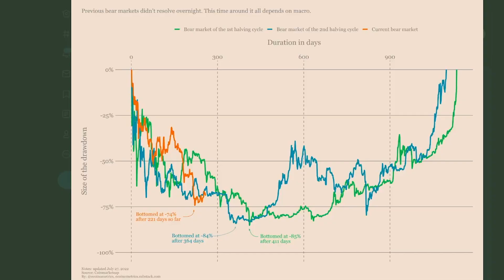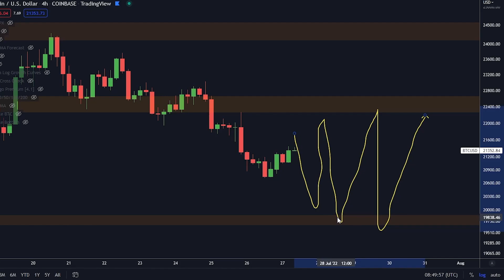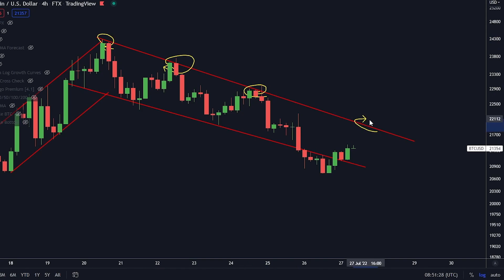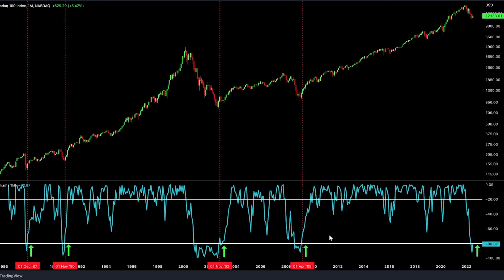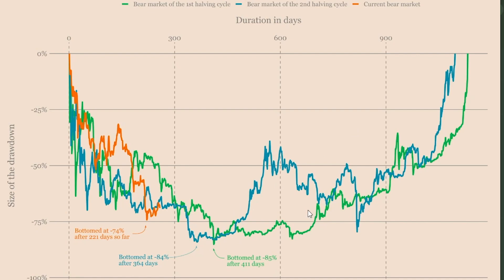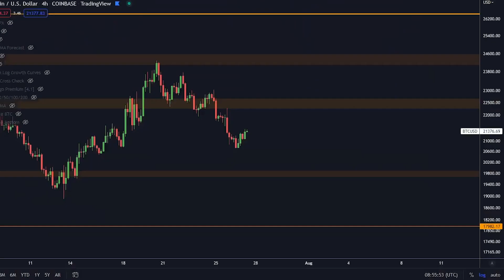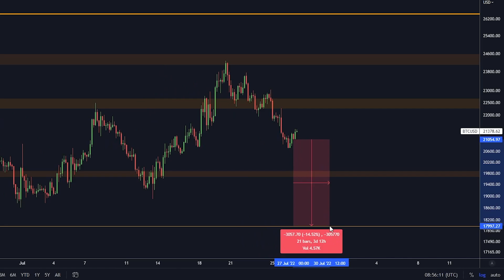आज सबसे ज़रूरी रात! और देखें कैसे हम इस उठापाठक से पैसा बनाएँगे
$9,030 तक का बोनस!
Top 2  Trading Platforms:
🥇Bybit UP TO $4,530! BONUS!
🥈Phemex UP TO $4,500 BONUS!